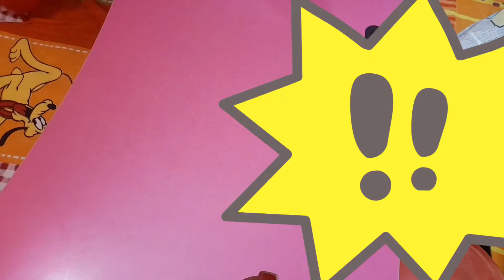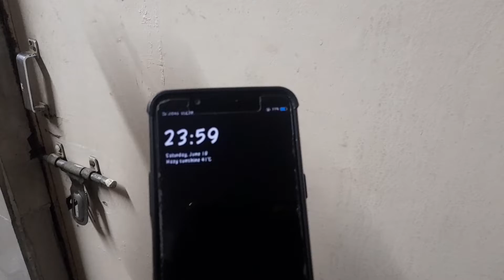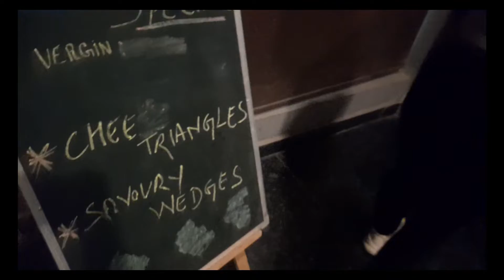how we celebrate a bday in hostel|| bday celebration in girl's hostel#girl